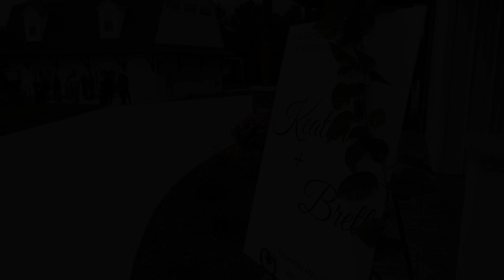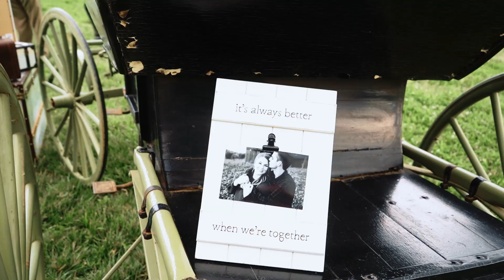Keaton & Brett Wedding Highlights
Keaton & Brett   |  5.18.23  |   Meadow Mint Farm, Strawberry Plains, TN

7 hours videography coverage + audio of vows & speeches

▬ Social Media ▬▬▬▬▬▬▬▬▬▬▬▬▬▬▬